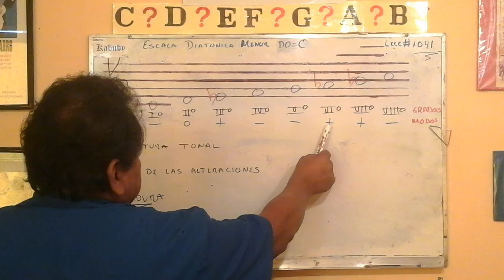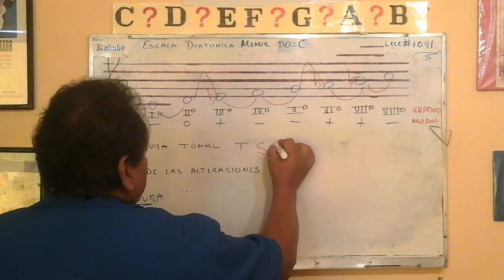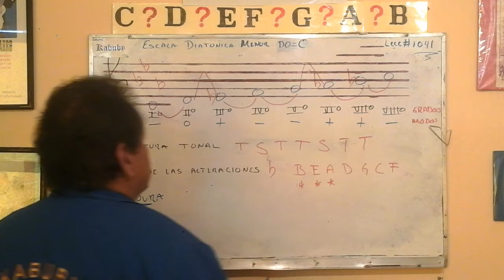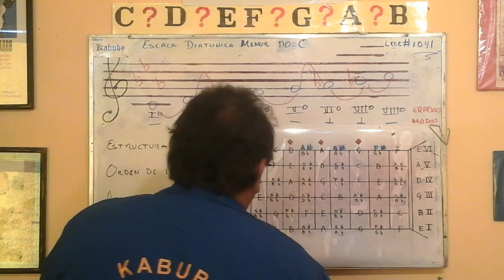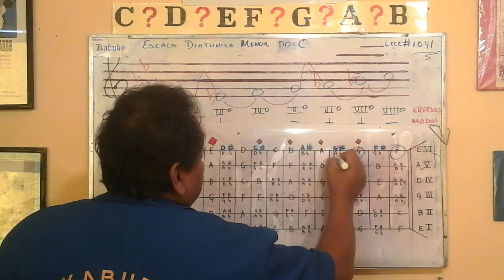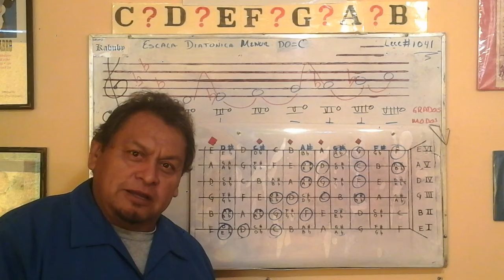Escala Diatónica Menor de DO=Cm Lecc #1041 🎼🎼Mis Acordes,Mi Guitarra🎼🎼 { un Acorde,cada día }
* Escala Diatónica Menor de DO=Cm
* Posiciones dentro del Hexagrama
* Ejecución de la Escala de Fa=F 4 a Mi Bemol=Eb 7